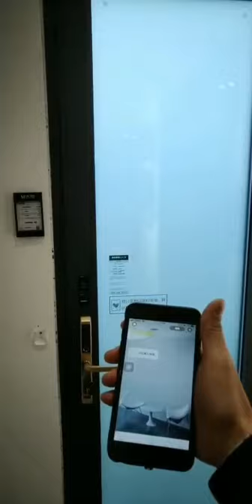Smart glass door,app control,mobile phone,WiFi,computer,APP control.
smart glass & smart film & pdlc glass & pdlc film

or TEL WHATSAPP WECHAT: 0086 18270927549